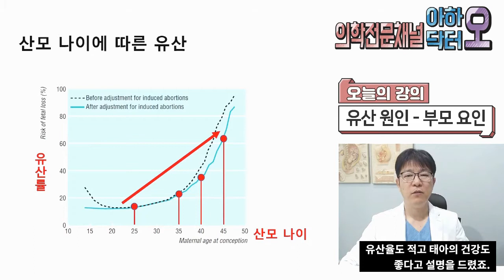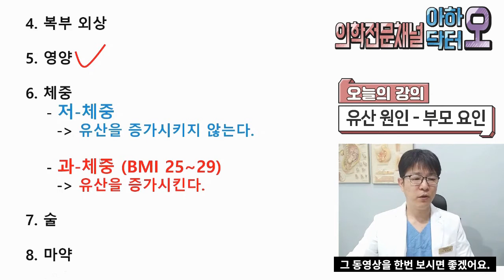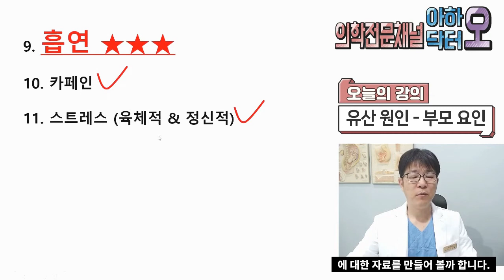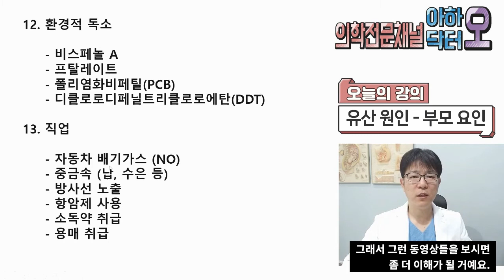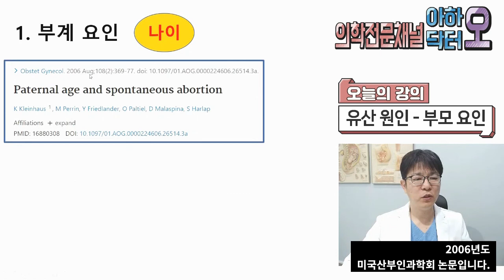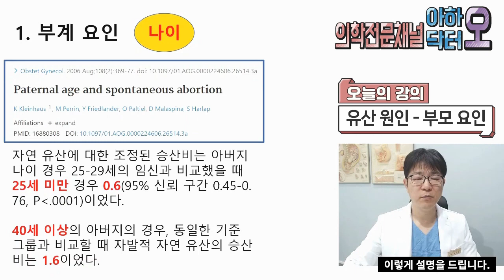유산의 원인 부모 요인 (Causes of Spontaneous abortion - parental factors)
유산을 일으키는 부모 쪽의 원인을 설명한 동영상입니다.